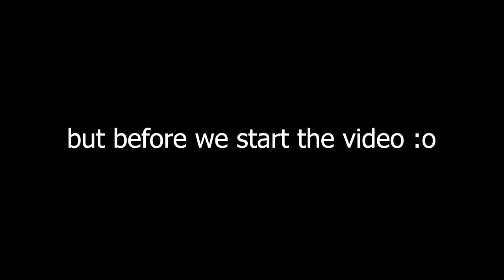Brawlhalla Ranked Road To DIAMOND Part TwentyThree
Yo guys!!

Playing with Val today!!
It's a really good legend. (my opinion)
Lost alot of times but that's all fine :D

Anyway

PEACE!